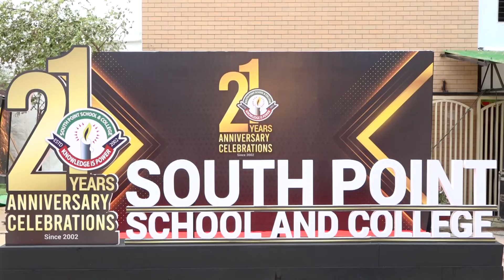SPSC 21 Years Anniversary | 21 Years Foundation Celebration of South Point School & College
SPSC 21 Years Anniversary
South Point School & College has recently celebrated its '21 Years Foundation Anniversary' through a series of colorful cultural events. We've tried to embody the gist of the grand program in this video.

In 2003 South Point School and College started its glorious journey with a profound interest of Founding Chairman M. A. Rashid to meet the needs of grooming and molding the students to be part of a forward-looking, progressive global society. The immaculate leadership of former principal of Viqarunnesa Noon School and College Mrs. Hamida Ali has been an ever inspiration for South Point School and College family. SPSC 21 Years Anniversary. The college has already been able to accumulate astounding recognition and goodwill under the dynamic leadership of Founder Principal Mrs. Hamida Ali. Following its outstanding success, South Point College Baridhara Campus is commencing Academic function in English Version for level eleven and twelve (HSC) for 2019-20 session. A veteran faculty with their high level expertise are ready to transform pupils into a new height in shaping this premier school with optimal teaching and learning attainment.
We, at South Point School and College (SPSC), believe that Schools are living spirits that influence lives of students. Our school has already proved its worth in turning out academically and intellectually good citizens and honest leaders in different walks of life. Our very intimate observation and strategic plan in schooling lead us to desired goal and marvelous success. Our formulated aim to provide pragmatic knowledge through our own creative methods has strengthened our students’ basement to touch the milestone of skyscraper. In Addition, for the vigilant presence of our Founder Principal Mrs. Hamida Ali and our teachers’ unyielding efforts, both the quality and result are in constant elevation. We have proudly stood as the best School in Dhaka Board based on the SSC result 2008 and we were awarded as the 9th place based on the HSC result 2009.